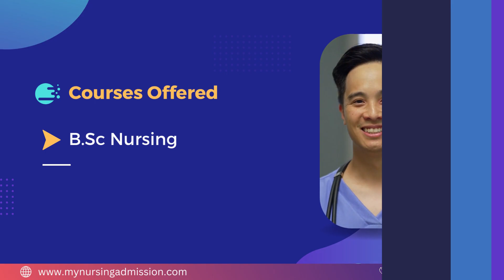Jeevan Jyothi Nursing College - Guntur| Nursing Colleges in Andhra Pradesh | mynursingadmission.com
Jeevan Jyothi Nursing College was established in the year 2007. The College offers 4 year BSc Nursing course having an intake of 50 seats. The nursing programmes focus on equipping and channelizing the knowledge, attitude, skills and potentials of the students effectively and efficiently to provide quality health care. The students are prepared intensively for maintaining professional standards and facilitating them for quality nursing practice by a team of qualified, experienced and committed teaching faculty. The College has well infrastructure including furnished Classrooms, Internet facility, Modern Computer Lab, Library with wide Collection of books, Journals, etc. The teaching faculties are experienced & dedicated and create a friendly atmosphere with the students.